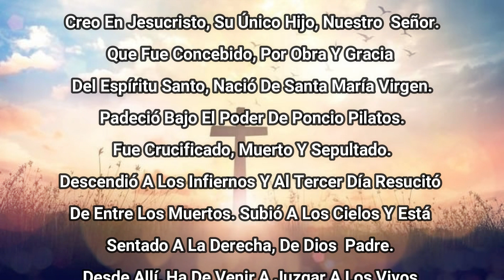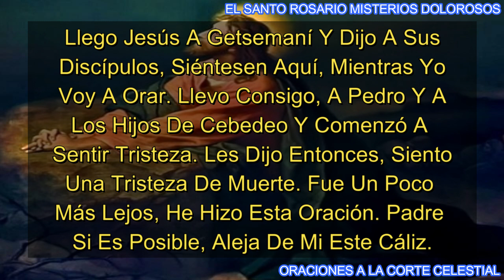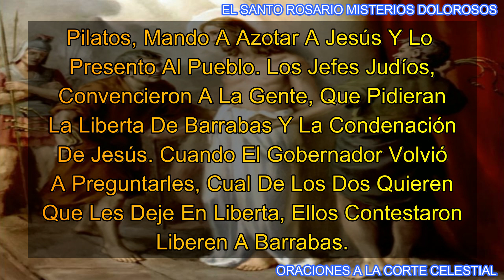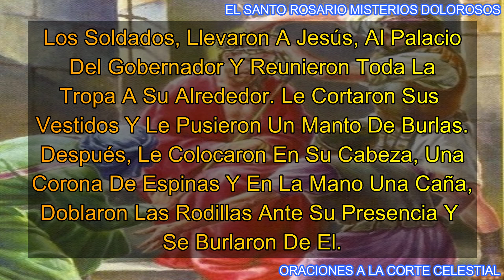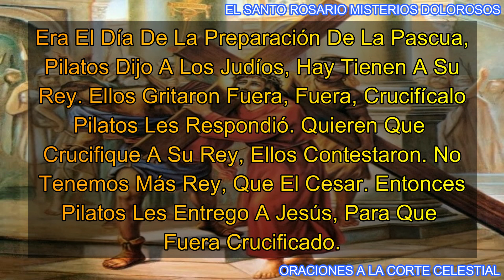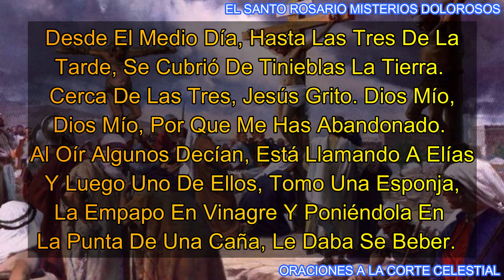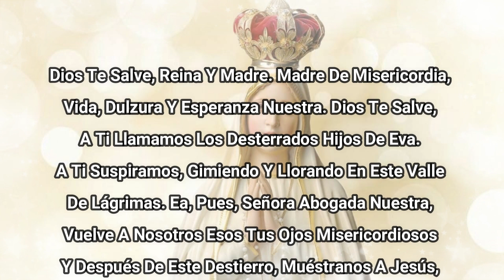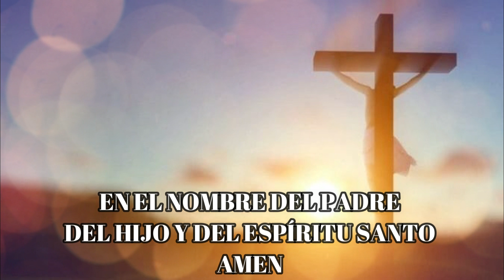Santo Rosario De Hoy Viernes 14 De Julio De 2023 - Misterios Dolorosos - Rosario De Hoy Corto